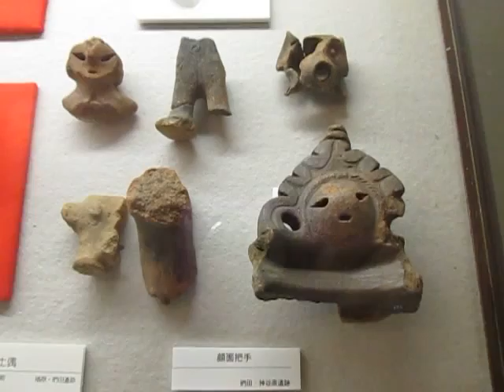散歩 東京都 八王子市 郷土資料館 縄文土器 ultrasonic-labo